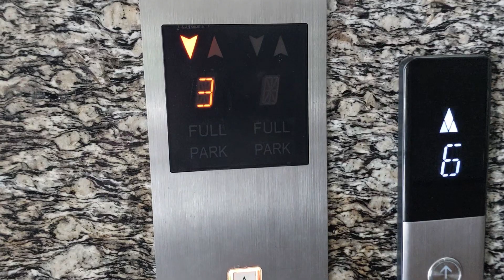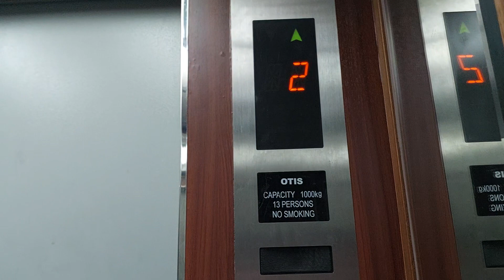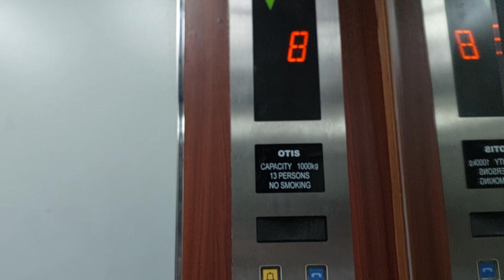Otis 3200 Lift 1 Elevators at Jubilee school Jakarta Indonesia Last Retake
Locations: Jubilee School Jakarta Indonesia
Floors: 1-8
Lift 1: 1,3,4,6,8
Lift 2: 1,2,3,4,5,6,7,8
Lift 3: 1,4,6
Lift 4: 1,2,3,4,5,6,7,8
Capacity: 1000kg 13 Persons
Chime Bell: No
Elevators